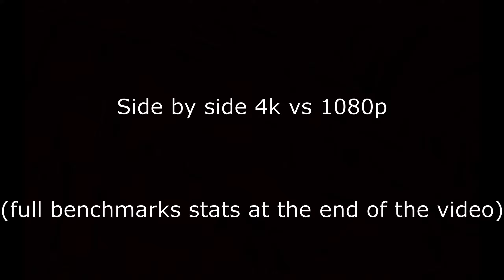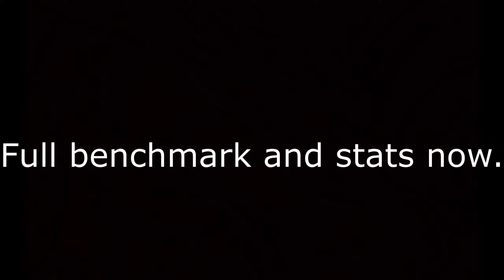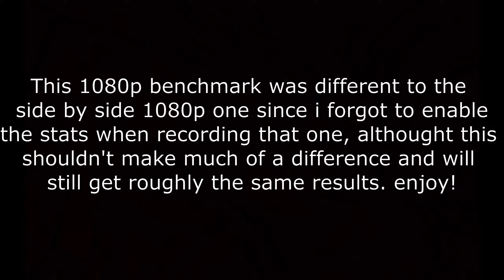Watch Dogs Legion | RTX 3060 Ryzen 5 5600X | 4K vs 1080p | Ultra Settings | Ultra Ray Tracing.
In this video is it a 4k vs 1080p at then end you get the full benchmarks of 4k and 1080p when at the start it is only 4k vs 1080p with no benchmark aside from the average fps.

Specs of pc -
GeForce 3060
AMD Ryzen 5 5600X 6-Core Processor
16 GB RAM